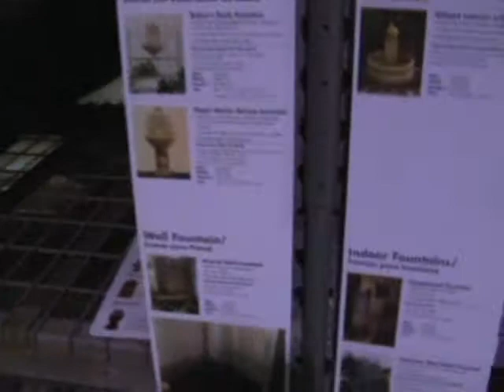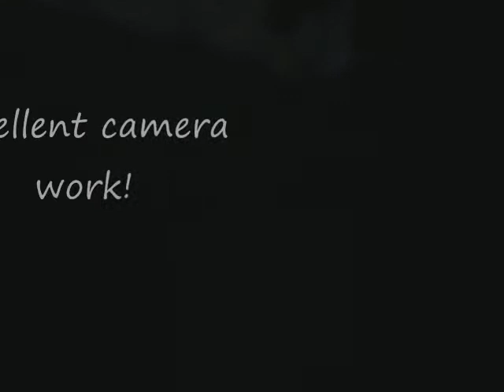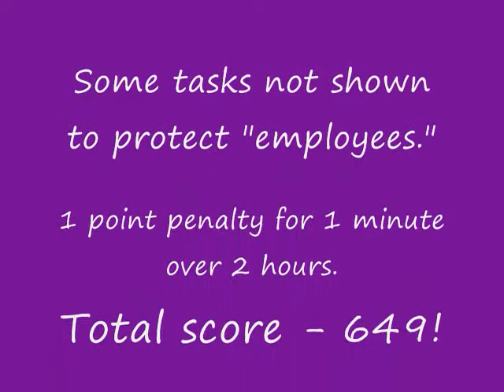Scavenger Hunt for Stephanie's birthday - Team 1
Team 1 - The Purple Nose Funions